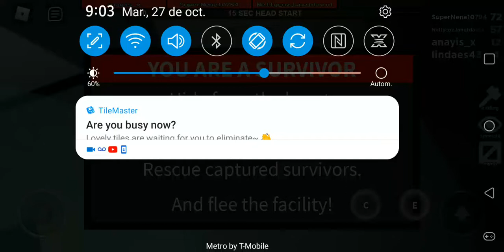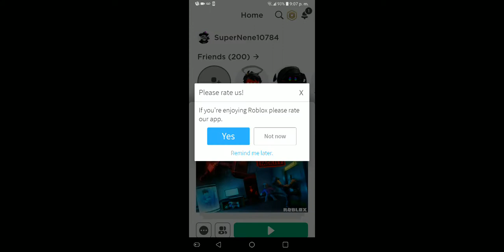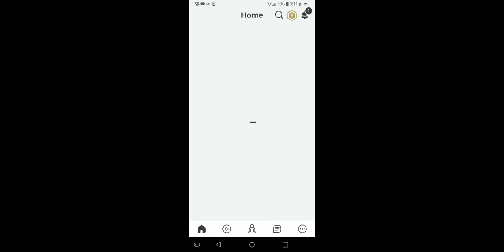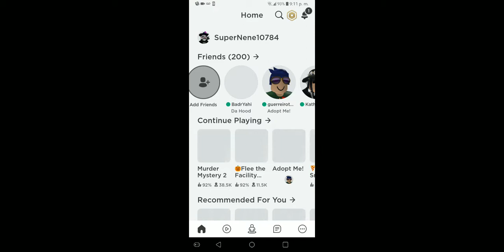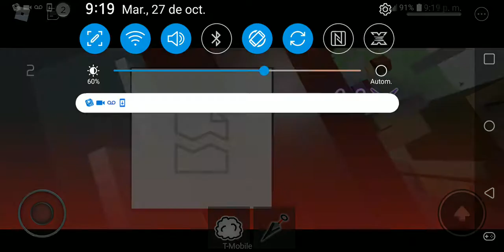playing thes games flee muder park our yay😃😃😄